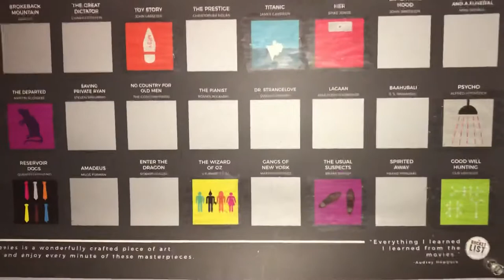100 Movies Bucket List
100 Movies Bucket List